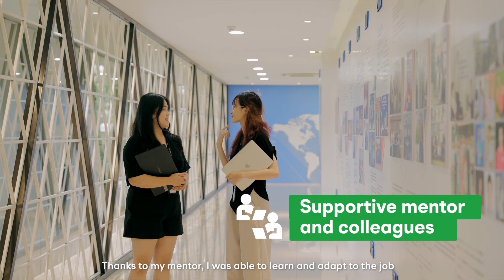Start with Me 2023 | Meet our Global interns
After a two-month internship at FPT Software, our global interns from top universities like Taylor's University, Kookmin University, Nanyang Polytechnic, Universiti Teknologi PETRONAS, all agreed that they have gained valuable skills and knowledge to pursue their career paths at FPT Software’s branches in their home countries. Participating in team building activities also enriched their internship with cultural exploration experience, creating memories that last.

Are you ready to learn from top-notch mentors and explore global career opportunities with us?